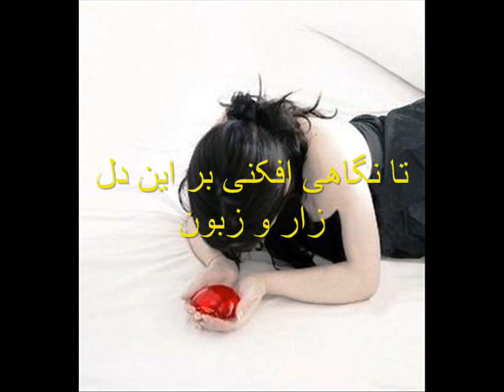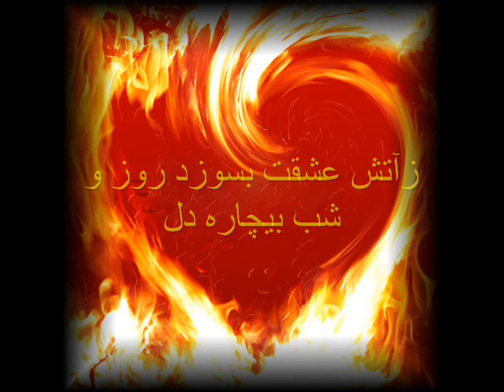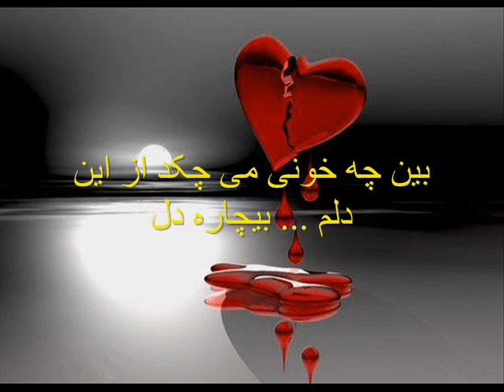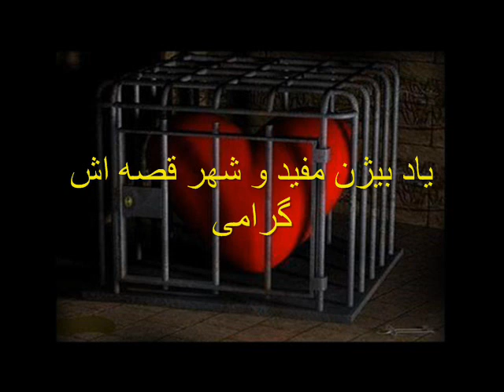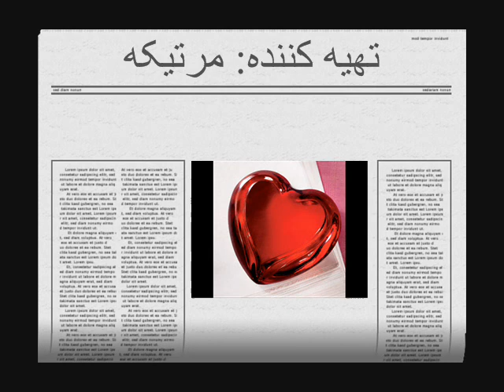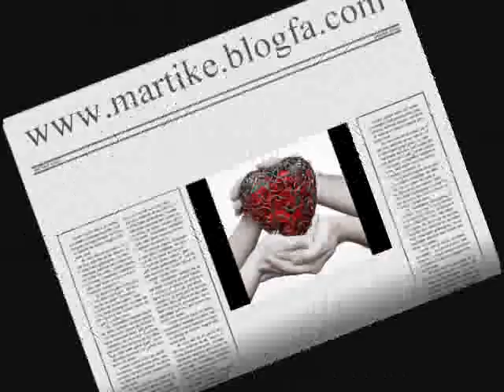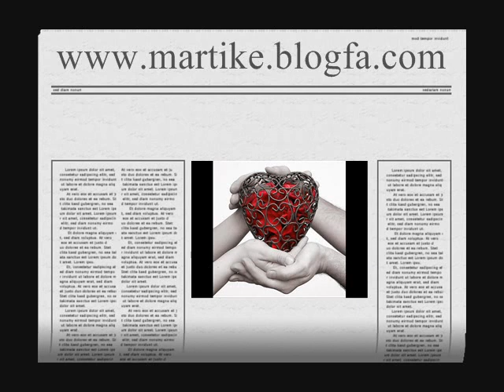in vaase maa del nemishe ( bijan mofid ) ... با صدای بیژن مفید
ترانه ی زیبای نه دیگه...این واسه ما دل نمیشه با صدای زنده یاد بیژن مفید همراه با دکلمه ای با صدای خودم
با سپاس فراوان از سرکار خانم لادن، همسر دوست گرامی خودم، که منو در عوض کردن بعضی از قسمتهای شعر این دکلمه یاری کردند تا بیشتر با مضمون شعر این ترانه همخوانی داشته باشه
bijan mofid, shahre ghesse,ghesseh, gheseh, ghese, in vase ma del nemishe